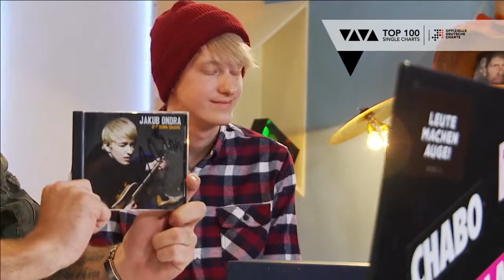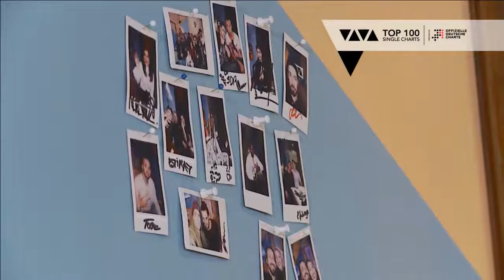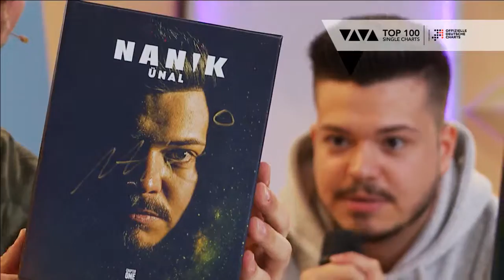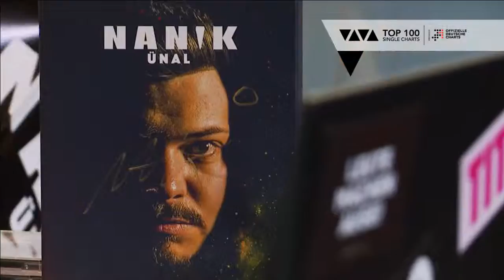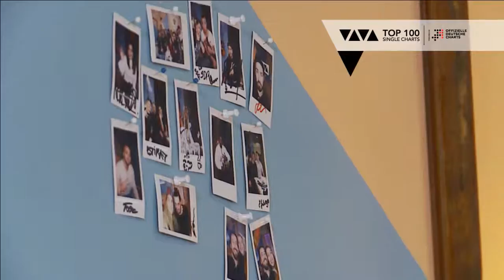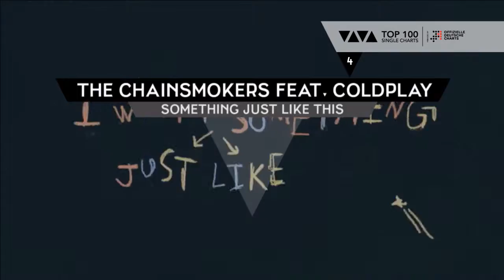VIVA Top 100 mit Nanik, Jakub Ondra und Curly | Folge vom 03.03.2017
Die VIVA Top 100 mit den brandneuen Offiziellen Deutschen Charts und unserem Moderator T-Zon.

Verpasst nicht den Live Stream - jeden Freitag um 17 Uhr auf unserer Facebook-Seite. Mit vivatop100 könnt ihr bei jeder Show mitweeten!

Schaut euch hier regelmäßig die VIVA Top 100 mit Melissa Lee, Sami Slimani und Jan Köppen an. Natürlich zeigen wir auch alles rund um VIVA, insbesondere Musik, Celebrities, Lifestyle und andere tollen Themen. Viel Spaß beim Zusehen!!